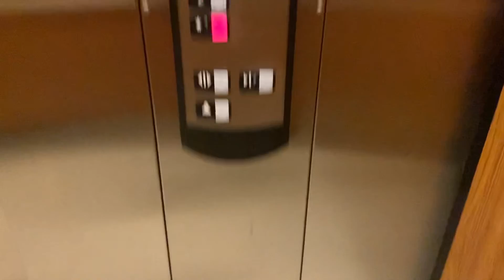Schindler HT 330A hydraulic elevator @ Dick’s Sporting Goods (The Fashion Show)